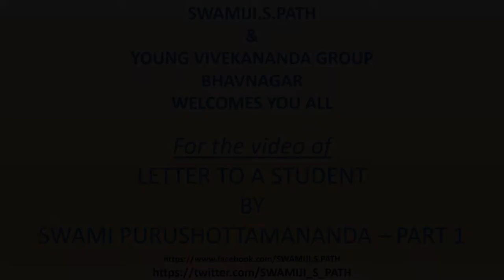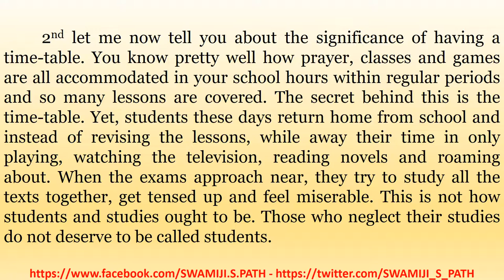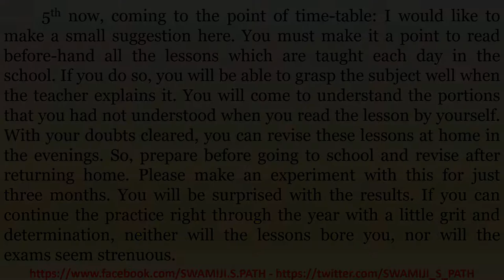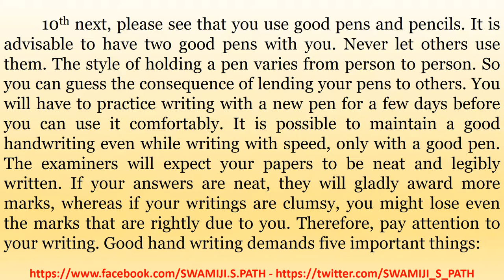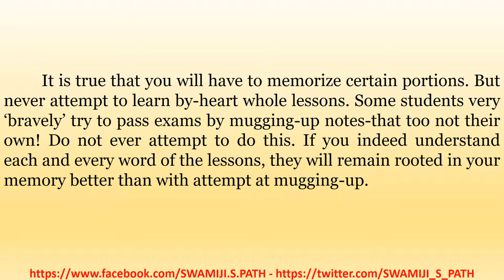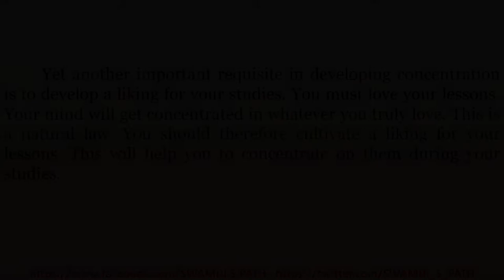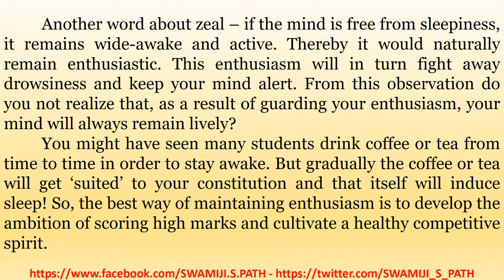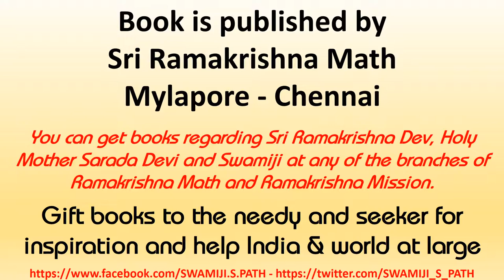LETTER-TO-A-STUDENT--PART-1--BY--SWAMI-PURUSHOTTAMANANDA--IN-ENGLISH-LANGUAGE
BOOK IS PUBLISHED BY SRI RAMAKRISHNA MATH, MYLAPORE - CHENNAI.